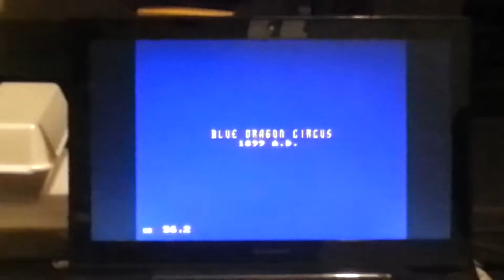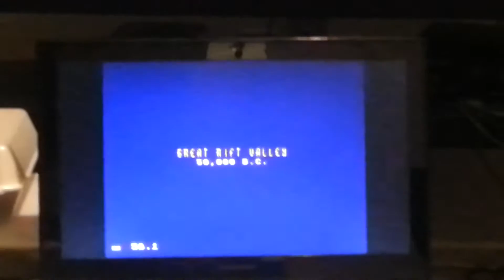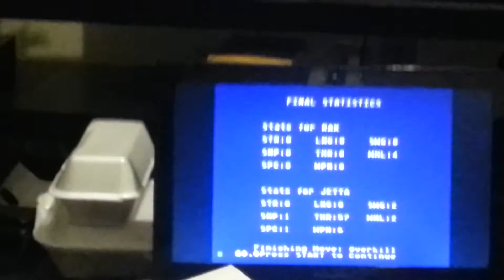Rikir(Rax) vs Essay(Jetta) FT3 Eternal Champions: Challenge from the Dark Side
Commentary by Sage, recorded by Lofo